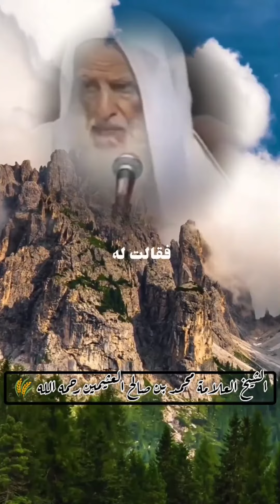0157- رأى في المنام أن القيامة قد قامت | وأن الصدقة هي التي سترته وحمته | يحكيها الشيخ ابن عثيمين.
في هذه الحلقة المتميزة (رقم 157) رؤيا منامية جميلة يحكيها عالم كبير، وهو العلامة محمد بن صالح العثيمين، وهذه الرؤيا تبين قيمة الصدقة والإحسان إلى الفقراء، وكيف أن الصدقة تحمي صاحبها يوم القيامة، وتقيه حر النار.